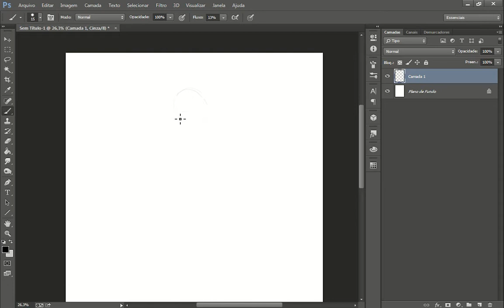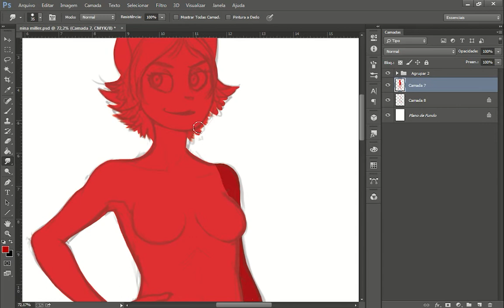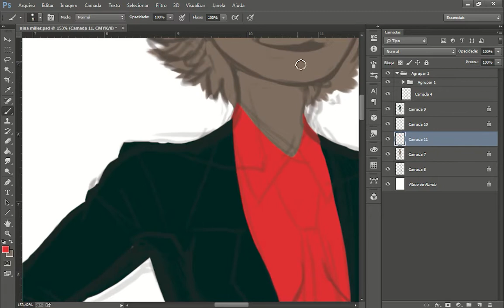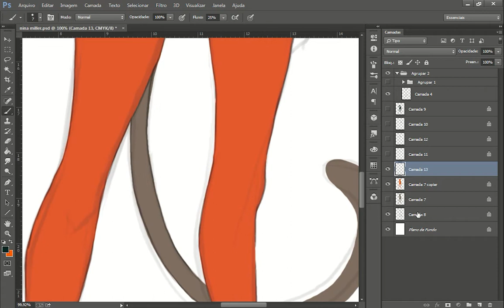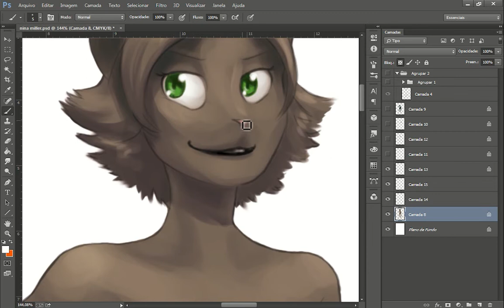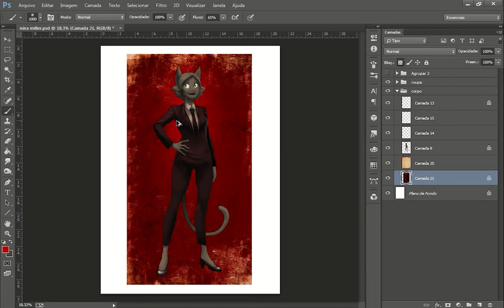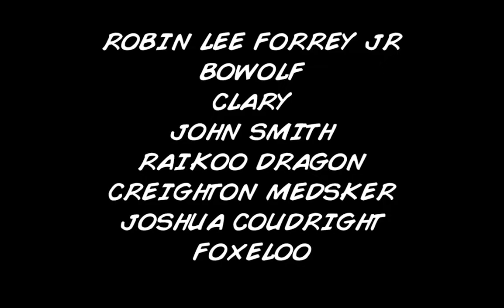Nina Miller concept art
Hey there people! This is a video showing the creation of the concept art for Nina Miller, a character of the webcomic Books and Dragons..